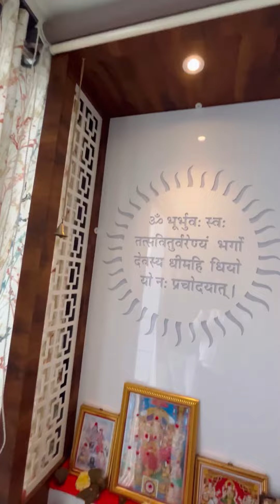2BHK INTERIOR WORK AT SAI VIEW KT GROUP MOTHA KHANDA KHANDESHWAR RD PANVEL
2BHK INTERIOR WORK AT SAI VIEW KT GROUP MOTHA KHANDA KHANDESHWAR PANVEL

@newkshetrapalinterior (NK interior ) is fastest-growing omni- channel home interiors and renovation platform. Using its proprietary technology,NK interior provides a one- stop renovation solution for homeowners-from design to managed last mile fulfilment for all rooms in a home. NK Interior currently serves Navi Mumbai Panvel as well as all over areas in Maharashtra .